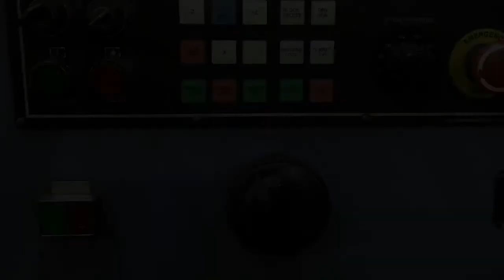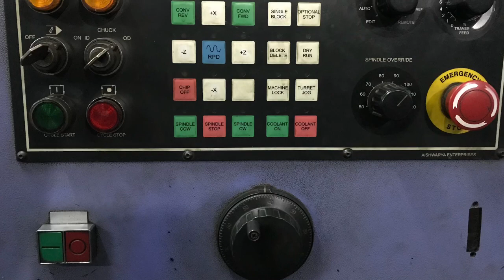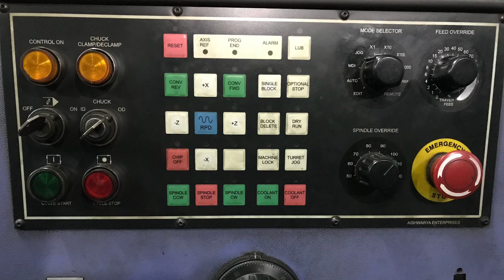CNC Turning Center MOP (Machine Operating Panel) Basic In HIndi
Jay Swaminarayan Friends,

Aaj Ke Is Video Me Ham CNC Turning Center Machine Ki Basic MOP Ke Bare Me bat Karengr.Aur Ek Video Me Practical   Ke Bare Me Detail Me Bat Karenge.

Thanks
HP's Tech & Mech
Hardik Patel